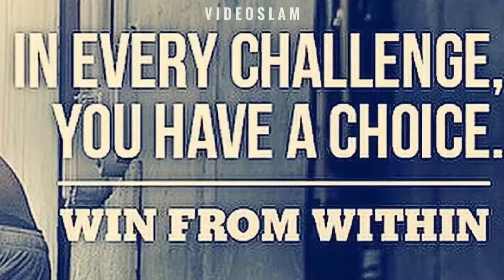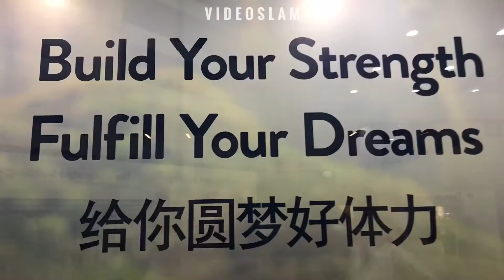25 May 2018